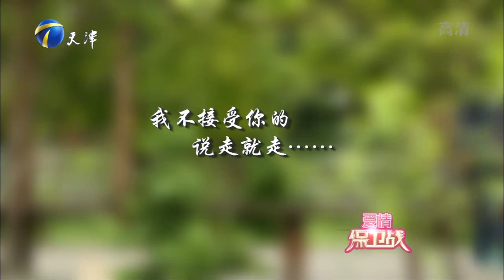爱情保卫战 20151007：我无法忍受你处处看管